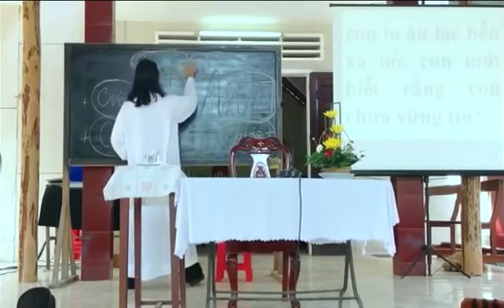45-Cứu Chuộc Giáo Dân Phát Biểu về cách giải thích tin mừng của Lm Tường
trích video 45- Cứu Chuộc từ phút 45:06- 47:38
Phải nói rằng chúng ta nghe Phúc âm thật nhiều nhưng được mấy ai thấu hiểu Chúa muốn nói gì với chúng ta.  Đi lễ có mấy khi nghe được các linh mục giải thích Lời Chúa cặn kẽ như linh mục Phê-rô Tường không? Một là bận rộn những việc trần thế không có giờ giảng bài giảng. Hai là có thể chẳng hiểu gì về ý nghĩa của bài tin mừng thế mà chúng ta nghe phần đầu của video LCTX bị bách hại linh mục Giám Quản cho rằng anh em chúng tôi ai cũng đã qua lớp thần học nghe mà mắc cỡ chỉ 2 chữ Cứu Chuộc mà chẳng hiểu.. mời quí vị nghe một linh mục trẻ gốc Địa phận Cần Thơ học tại Hoa Kỳ chịu chức linh mục khoảng 10 năm trước cha Phê-rô Tường.  Linh m ục đó đã giảng trong ngày Chúa nhật Phục Sinh 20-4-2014 như sau: Nhiều khi tôi cũng hồ nghi không biết Chúa có SỐNG LẠI THẬT KHÔNG? nhờ các cha qua ra VẠ TUYỆT THÔNG  cho chúng tôi nhờ